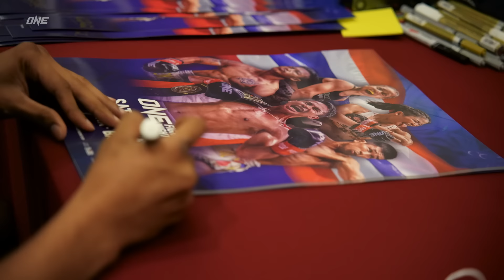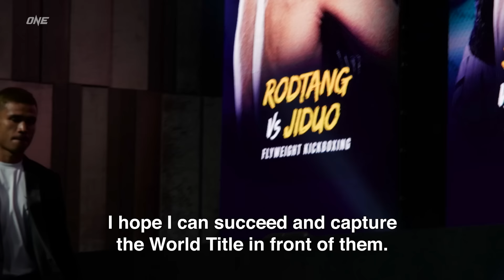World Champion Reunites With His Father | Superlek’s EMOTIONAL Fight Week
Take a behind-the-scenes look at newly crowned ONE Flyweight Kickboxing World Champion Superlek Kiatmoo9's roller-coaster week leading up to ONE Fight Night 6 on Prime Video, featuring "The Kicking Machine's" crowning moment against Spanish striking ace Daniel Puertas and a surprise visit from his father!